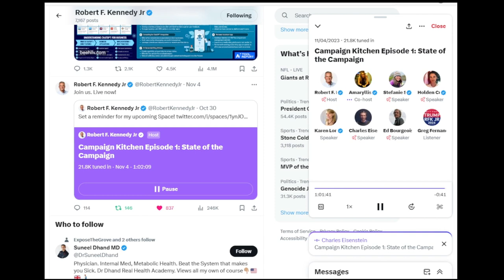RFK 2024 | State of the Campaign: Campaign Kitchen - Episode #1 (Twitter Spaces)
November 4th, 2023. Episode One from Twitter Spaces. RFK Jr.'s new weekly Spaces show on Twitter.